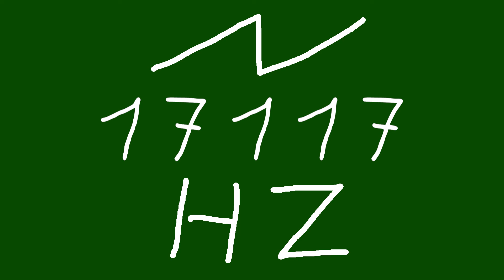17117 hz saw